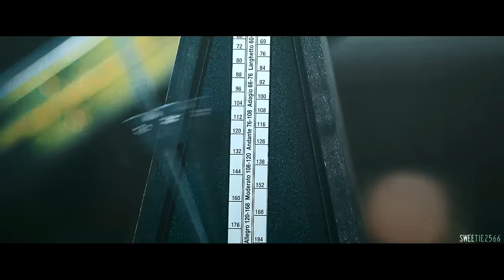❖ MULTIFANDOM; save me now.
finally! we finally did it! we worked so hard on it, and now finally this one is here, damnnnn
i cannot even say how happy i'm right now with the final results, DAMN! just look at Judi's parts how talented she is!!
it was such a pleasure to work once again with my cupcake!!
NO WORDS agagtwgagtw
i love you sososo much bbyy! thank you love for everything :3
GUUYS! we truly hope that you will enjoy our work! ;)
xoxo Anne&Judi :3

► made in; Sony Vegas Pro 11
► coloring; xMysticFlame (edited)